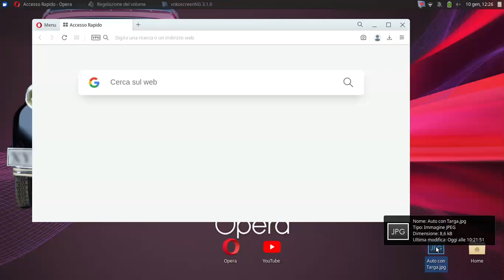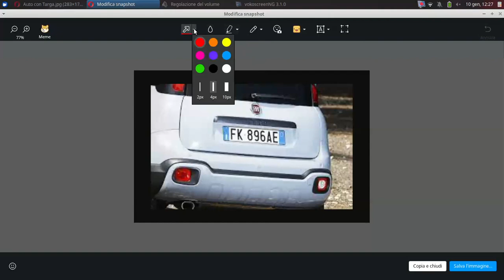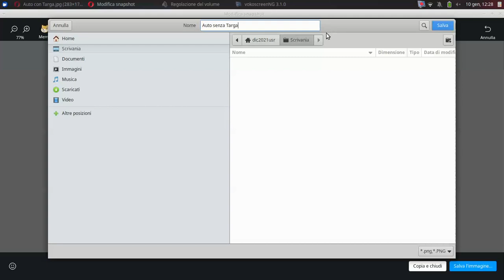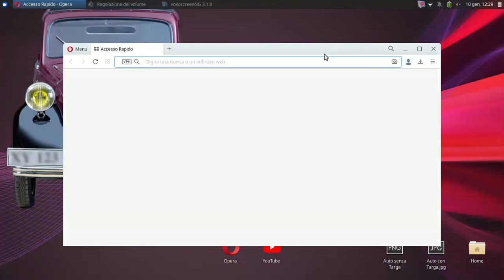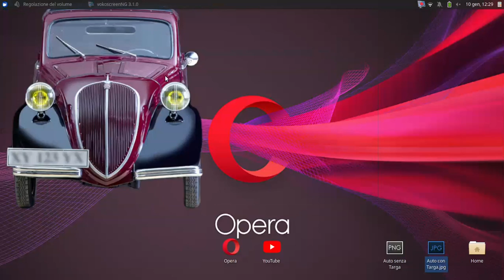Come sfuocare le TARGHE delle AUTO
Sfuocatura Gaussiana con Opera Browser - Snap Shot.